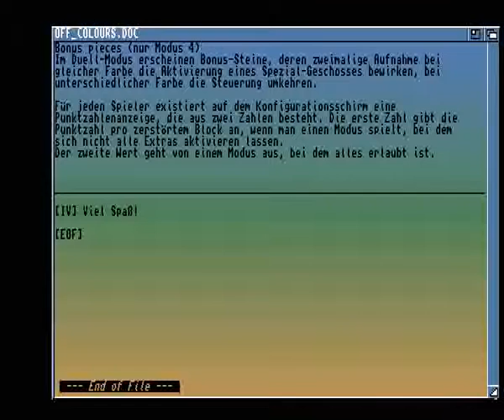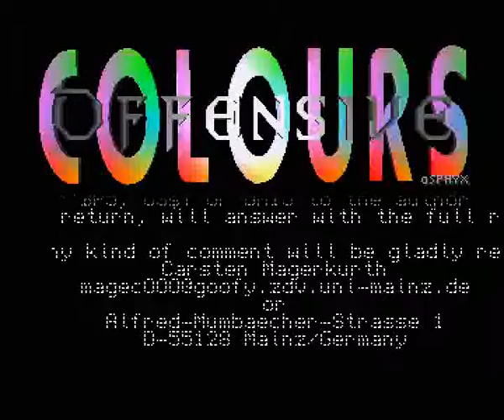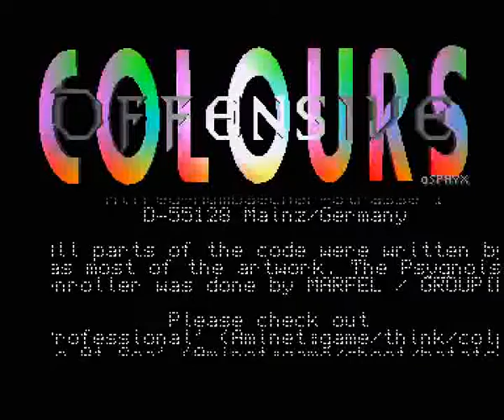AMIGA OFFENSIVE COLOURS COLORS Asphyx Carsten Magerkurth v1.0 1992 Assassins CD4 UltimateGames1997We